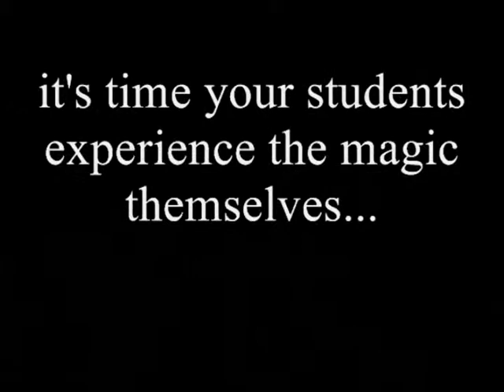"The Amazing World of Frogs" Assembly Program - Live Animal Assembly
Join Author and Animal Expert, Steve Woyce, for a journey around the world in this high energy school assembly program.  "The Amazing World of Frogs" will bring your students face to face with a varieyt of species of frogs and toads including the Leopard Frog, Amazon Milk Frog, Red Eyed Tree Frog, and American Bullfrog.  Students will learn how and where frogs live, hibernate,eat, and more.